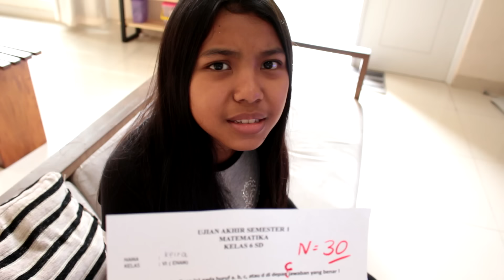NILAI UJIAN JELEK ??? ♥ Drama Anak Lucu Jujur Itu Baik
NILAI UJIAN JELEK ???  ♥ Drama Anak Lucu Jujur Itu Baik. Siapa yang udah selesai ujian? Gimana hasil nya nilai nya bagus atau jelek? Apapun hasilnya yang penting jujur ya, jujur dalam mengerjakan ujian dan jujur ketika mendapat nilai ujian